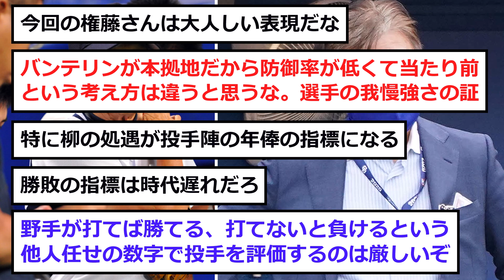【中日】権藤さんが来季への「打開策」を語る！！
いいですね